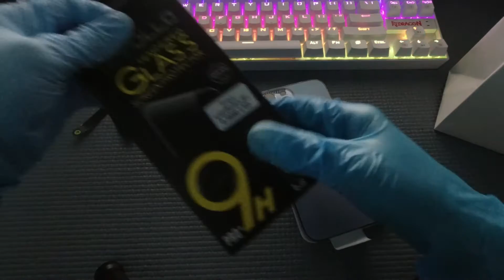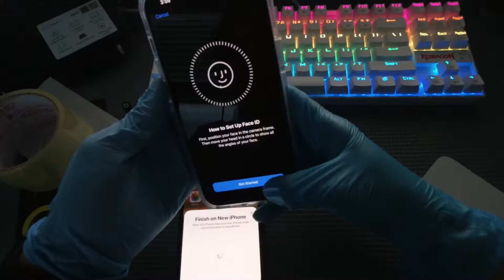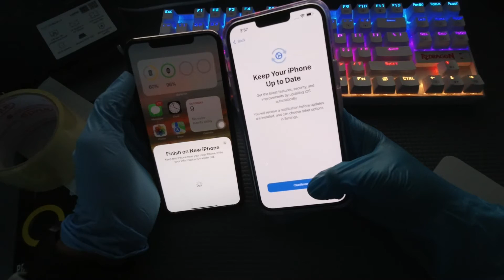Iphone 13 Pro Max and accessories Unboxing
let's unbox this Iphone 13 Pro Max including clear case and screen protector.
No hate!!